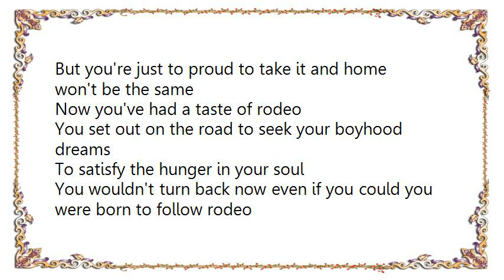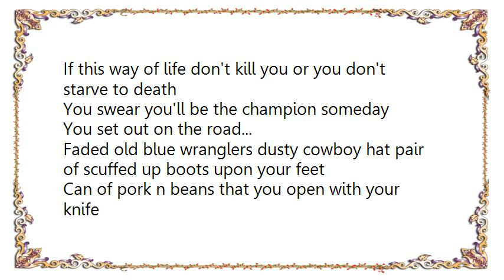Chris LeDoux - Born to Follow Rodeo Lyrics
[Lyrics Chris LeDoux - Born to Follow Rodeo]
Faded old blue wranglers dusty cowboy hat pair of scuffed up boots upon your feet
Can of pork n beans that you opened with your knife
It ain't much but its all you've got to eat
You think of what your daddy said if your money should run low
Just call I'll send your busfare to come home
But you're just to proud to take it and home won't be the same
Now you've had a taste of rodeo
You set out on the road to seek your boyhood dreams
To satisfy the hunger in your soul
You wouldn't turn back now even if you could you were born to follow rodeo

All your money's gone cept a twenty dollar bill
But that's your fees to enter old Cheyenne
And all that's in your favor is you and your try
And a deep knawing desperately to win
Ss you step out on the highway with your thumb up in the air
In your mind a promise has been made
If this way of life don't kill you or you don't starve to death
You swear you'll be the champion someday
You set out on the road...

Can of pork n beans that you open with your knife